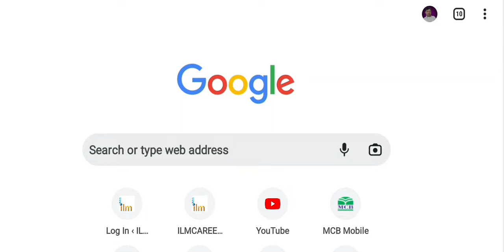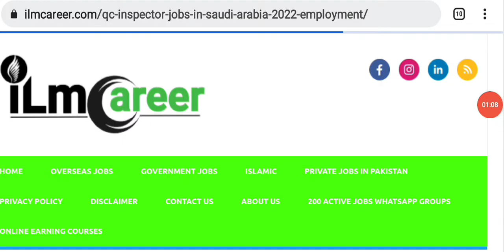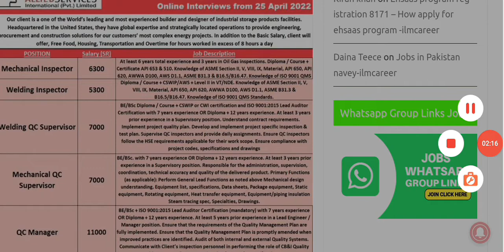Latest Free visa and air ticket jobs in saudi arabia for Pakistani 2022